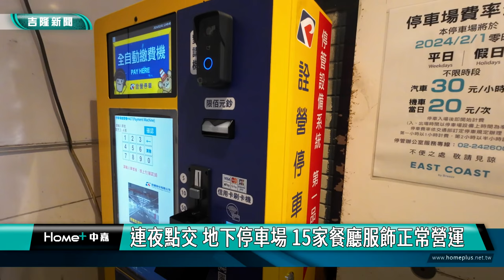現場直擊| 東岸商場點交是否順利? 東岸微風新作法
基隆東岸商場連日來的爭議，在市府積極依法行政下，已經順利完成點交，至於外界相當關心的地下停車場和商場是否正常營運?

基隆東岸商場2/1換手經營，很多市民都很關心現場狀況，從鏡頭上可以發現，狀況相當正常。

據瞭解，在市府的協助下，接手的新團隊微風集團，連夜進行點交，在現場不眠不歇進行點交作業的微風集團僑漢公司總經理高銘頂表示，陸續讓各項機具恢復正常，地下停車場和15家餐廳、服飾等業者，一切都正常營運，請市民放心。

基隆東岸商場是基隆蛋黃區的核心，擁有超級人流的商業火車頭，未來期待能夠跟東岸旅客中心與文化中心，海洋廣場進行串聯，點亮基隆創造更多在地就業，值得期待。